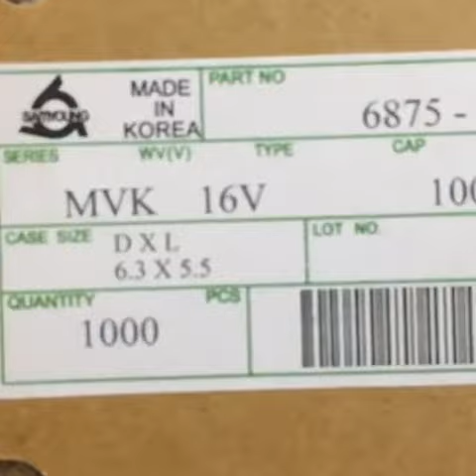CAPACITOR SMD ORIGINAL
Jika ingin order dalam jumlah banyak dapat hubungi :
Terima kasih

Untuk pembelian Regulator Gacun untuk TV 21 - 29 inch.

Regulator Gacun 21inch.
Tokopedia di toko grosiran online bdg Rp19.500 di Tokopedia Sekarang! Dapatkan cashback 50% hingga 30Rb untuk pembelian pertama kamu dengan kode: TPTSA9741.

Device : Xiaomi Pochopone F1 128gb